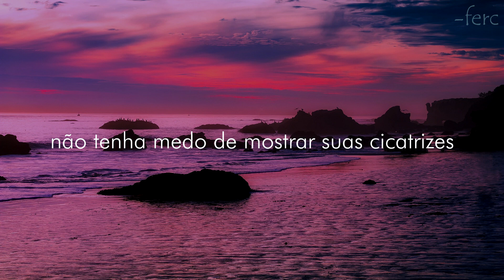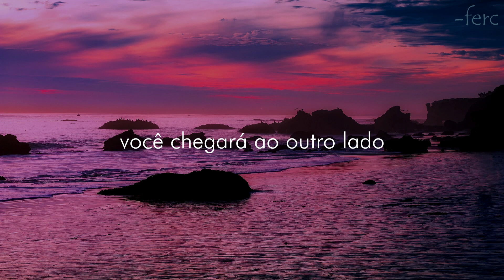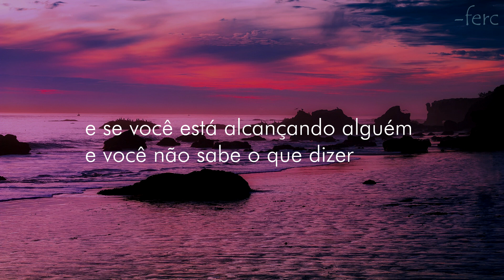Only the Poets - Waking In The Dark (legendado/tradução)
Sugestão: Gio Games